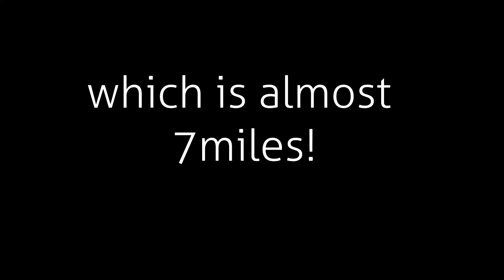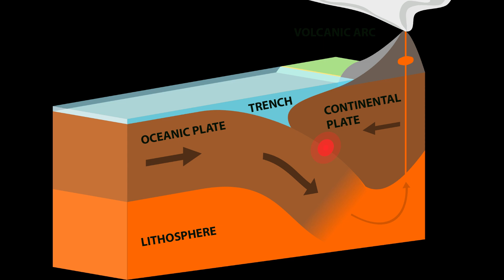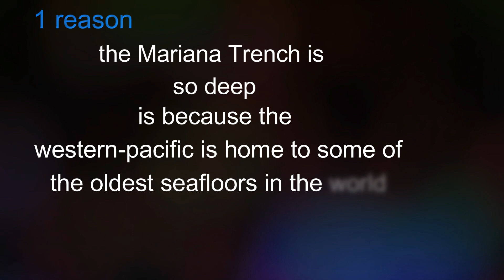The Deepest Point on Earth!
Don't Click It